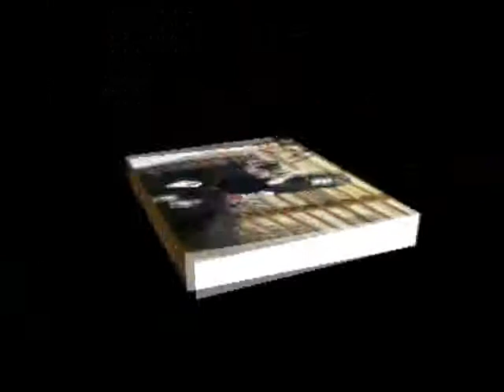Halloween 2010 w ZSP Witkowo